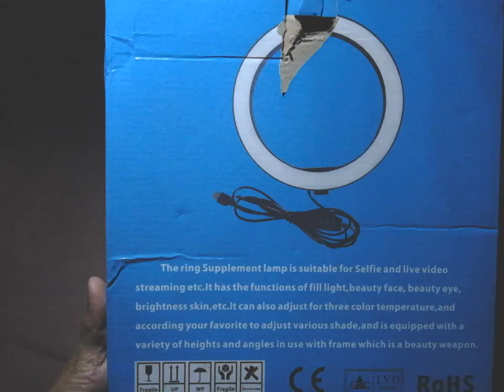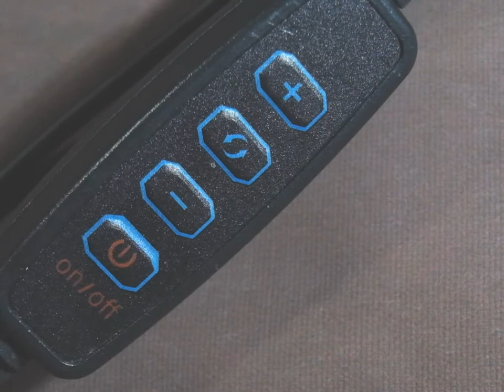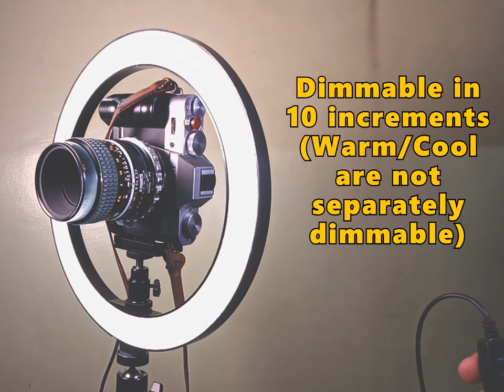10-inch/26cm Ring Light For YouTube/TikTok Videos and Photography (Is It Worth It?)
26cm/10-Inch Ring Light (2700K/6500K)
Cheapest ring light ever with fluid head and phone holder, you can easily buy for less than 500 Pesos in Shopee. Best ring light for vlogging, beauty shots, portrait photography and outdoor lighting.

Brand: Generic/No Name
Color Temperature: 2700K-6500K
Brightness: approx. 800 Lumens
Dimmable in 10 increments
Warm/Cold are not independently dimmable
Light Angle: 120 degrees
Beads: 120 pieces
Size: 26 cm (outer ring)
Power Cable: 2 meters
Power Source: USB (5w, DC 5v 2A)
Made in China
Inclusive: ring light, fluid head, phone holder

Time Stamp:
(00:00) - Intro and overview
(00:27) - Unboxing and installation
(01:09) - Powered by power bank
(01:21) - Phone holder included
(01:29) - Testing the light
(02:12) - Sample shots
(03:39) - Logo flash

MyPro Power Bank